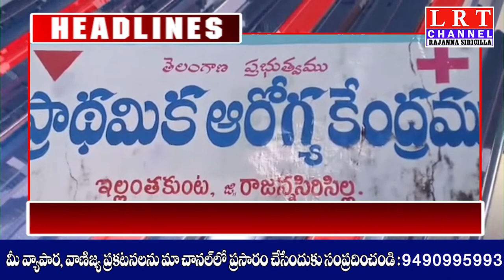22.12.2020 LRT NEWS HEADLINES RAJANNA SIRICILLA